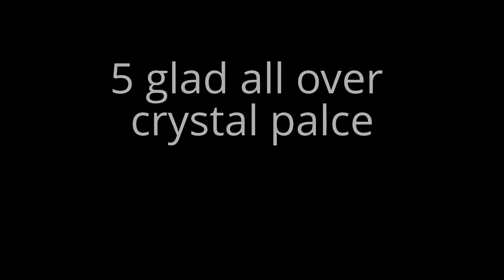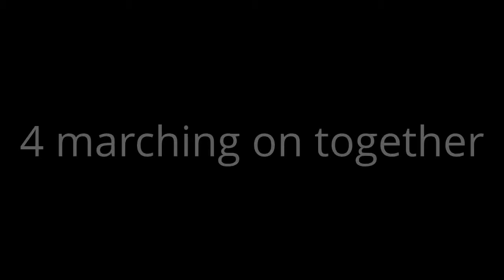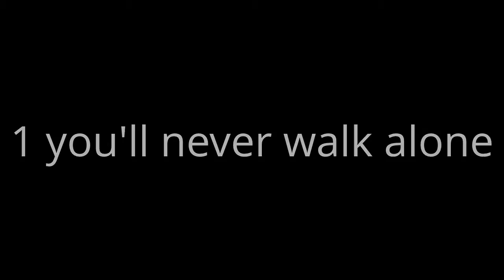top 5 football songs